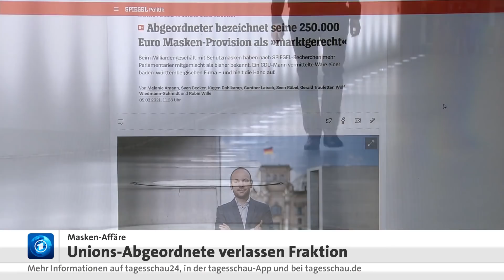Masken-Affäre in der Union: Nüßlein und Löbel verlassen die Fraktion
Die Affäre um Profite von Bundestagsabgeordneten bei der Beschaffung von Corona-Schutzmasken setzt die Union kurz vor wichtigen Landtagswahlen schwer unter Druck. Die Abgeordneten Georg Nüßlein und Nikolas Löbel haben ihren Austritt aus der Unionsfraktion erklärt, wollen ihr Mandat aber behalten, obwohl Partei- und Fraktionsführung den Rückzug verlangen.

Beide sollen Provisionen in sechsstelliger Höhe für die Vermittlung von Masken-Geschäften kassiert haben. Fraktionschef Ralph Brinkhaus schließt nicht aus, dass es noch mehr solcher Fälle in den eigenen Reihen gibt.